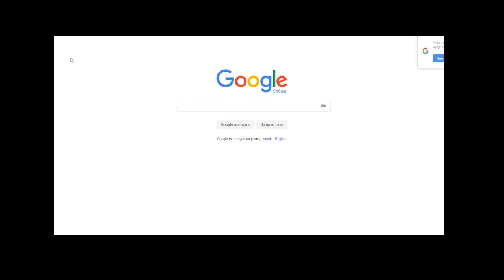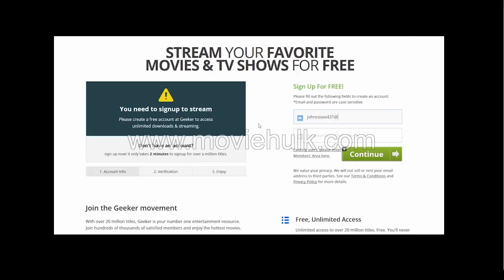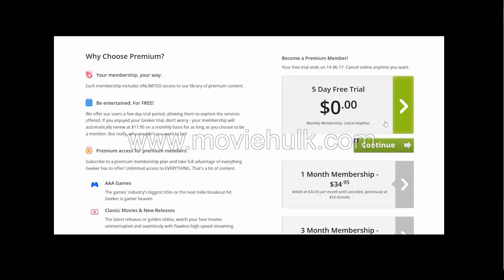Bad. Moms Christmas{ FRANKLIN}-dramaaksioneo2017MovIEs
--A love story set in a community of cannibals in a future dystopia. In a desert wasteland in Texas, a muscled cannibal breaks one important rule: don't play with your food.